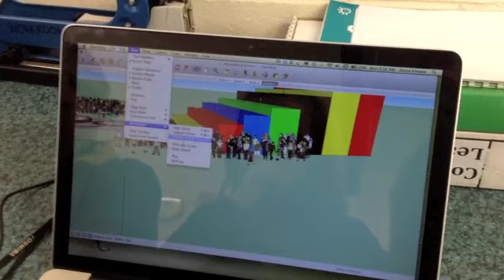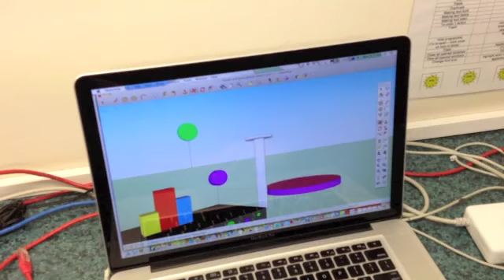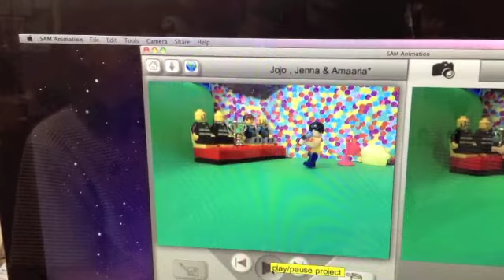Sketchup and Sam Animation in learning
Students at Valley School, Pukekohe use Sketchup or Sam Animation to demonstrate their learning related to the Olympics in London 2012.